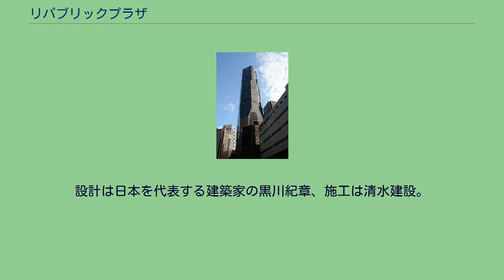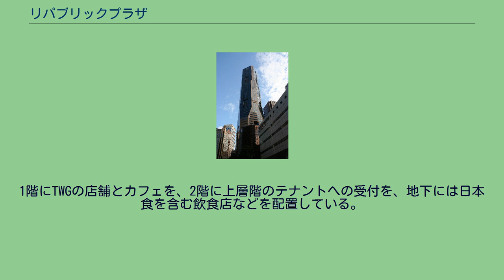リパブリックプラザ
リパブリックプラザ（英語：Republic Plaza、中国語（簡体字）：共和大厦）とは、シンガポール共和国の中央地区、ラッフルズプレイスに位置する超高層ビルである。
リパブリックプラザはシンガポールのCDB（中心業務地区）であるシンガポール川沿いのダウンタウン、ラッフルズ・プレイスに建てられた高さ280m、地上66階建ての超高層ビルである。
風の抵抗を軽減するため、上階に行くにつれて三角形の形状が変化するデザインとなっている。
また耐震設計の超高層ビルとしては同国の先例となった。
設計は日本を代表する建築家の黒川紀章、施工は清水建設。
1995年に完成。
同地区のランドマーク的存在の一つである。
同国を代表する超高層建築でもある。
1階にTWGの店舗とカフェを、2階に上層階のテナントへの受付を、地下には日本食を含む飲食店などを配置している。
なおタワー1とタワー2に分かれ、タワー2側の上部に駐車場を持つ。
2016年にグオコタワー（英語: Guoco Tower）(283.7 m)が完成するまで、隣接するワン・ラッフルズ・プレイス、UOBプラザ（ともに丹下健三による設計）と並んで、シンガポールで最も高い超高層ビル3棟のうちの1つであった（シンガポールの建築法により、超高層建築は最高軒が概ね高さ約280mまでとなっている）。